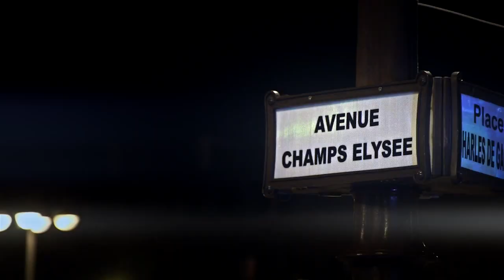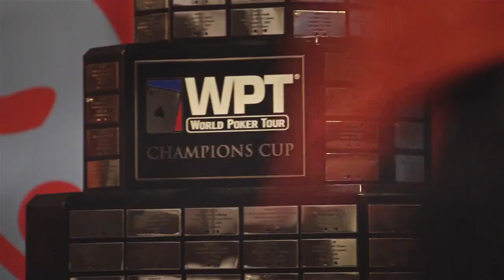bwin.fr WPT Grand Prix de Paris (XII): Bienvenue!